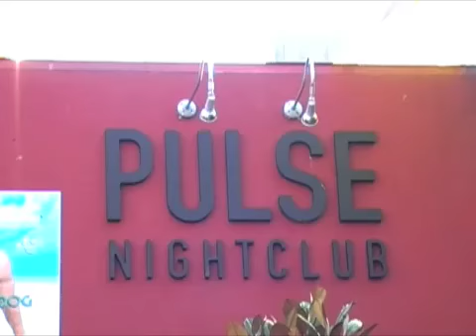Connie Smudge Performs at the Pulse Beach Party for Vancouver Pride 09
Here is the fabulous Mrs. Connie Smudge performing at Pulse Night Clubs beach party in Vancouver!!